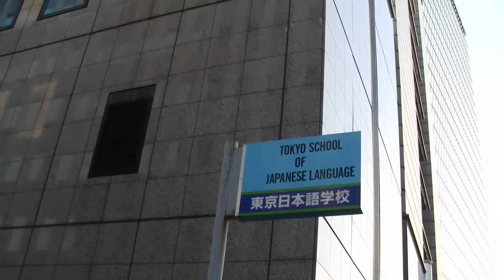Alodia Tokyo Life 3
February 2014, Life in Tokyo!

Thank you to Shuichi Fujiyasu for the video!